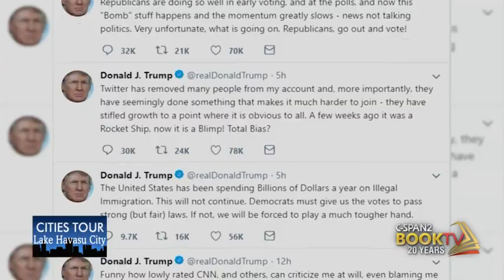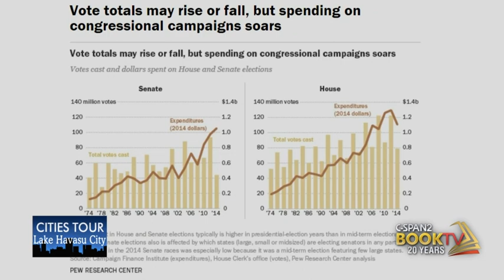Live from the London Bridge, Discussing Front Row Seat at the Circus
Political journalist and author Jim Heath shared stories from the campaign trail and examined the current state of political journalism in his book, Front Row Seat at the Circus: One Journalist’s Journey Through Two Presidential Elections.